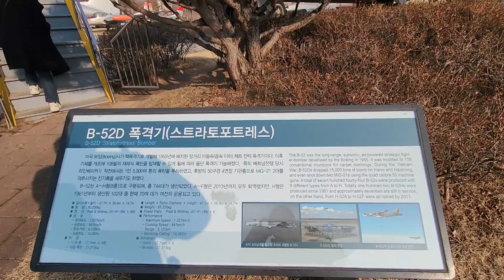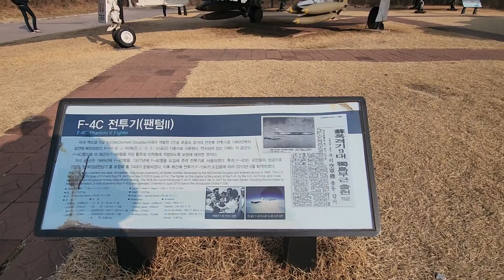용산전쟁기념관 탱크와 전투기,미사일 전차 전시코너.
용산전쟁기념관에 왔다가 오랜만에 본 한국의 밀리터리 전차와 탱크,비행기,미사일등 입니다.
북핵위협과 이웃 나라 때문에 국방력 강화가 더 필요해 졌습니다.